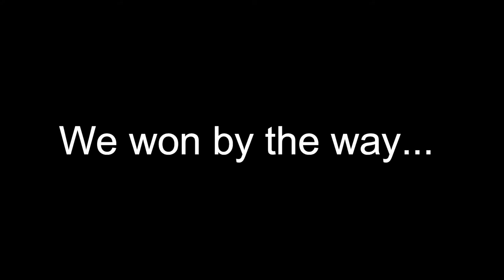CONTENT, CONTENT, CONTENT!!!! NOTHING, BUT CONTENT!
I'm trying to up my editing every video.